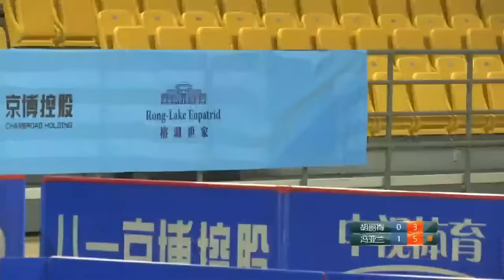2016 China Super League: HU Limei vs FENG Yalan [Full Match/Chinese|HD]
►BAYI Vs WUHAN (Phase1|Round12|Nov27)
1. Sun Mingyang VS Liu Shiwen
2. Mu Zi VS Liu Gaoyang
3. Liu Xin / Sun Mingyang VS Liu Gaoyang / Feng Yalan
4* Mu Zi VS Liu Shiwen
5. Hu Limei VS Feng Yalan

(•) To move back-forth in time especially for doing very small steps (5 secs per step), instead using your mouse, you can use the right/left button of your keyboard